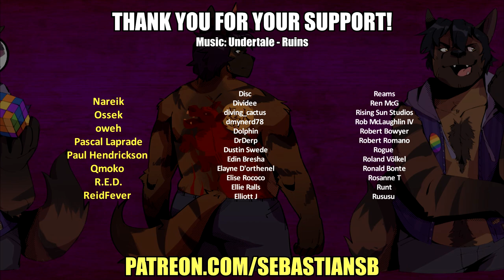Let's Play Password Part 18 - How Do I Delete Roswell From the Game